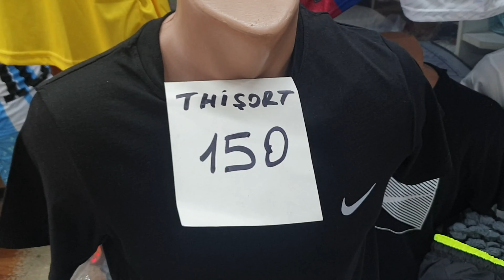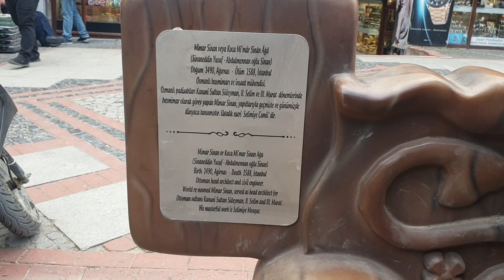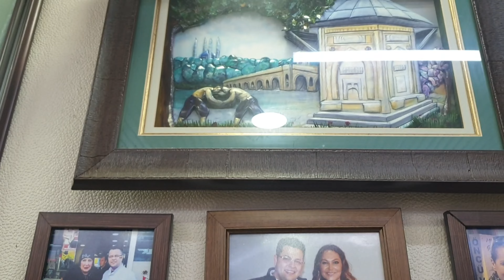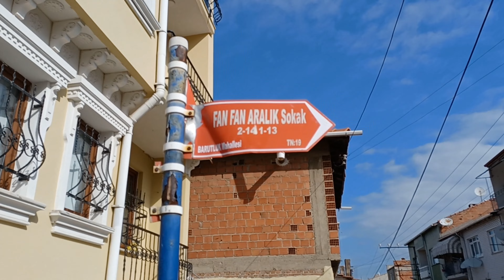cevresi son durum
Edirne´yi seviyorum. Edirne´de beni seviyor mu bilmiyorum ama memleketten umudunu kesmis, küsmüs hepimize. üzücü